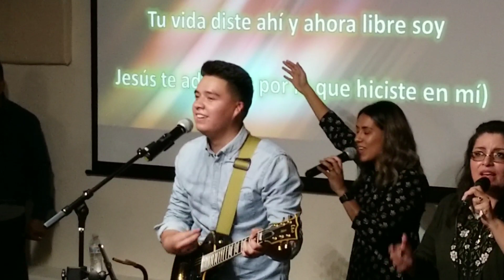Ministerio Rios de Vida Wenatchee wa 9/14/2019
Wenatchee wa.